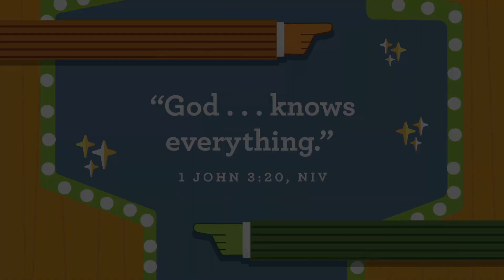Grow at Home KIDS | Preschoolers (Waumba Land) | September 17, 2023 | Cobourg Alliance Church